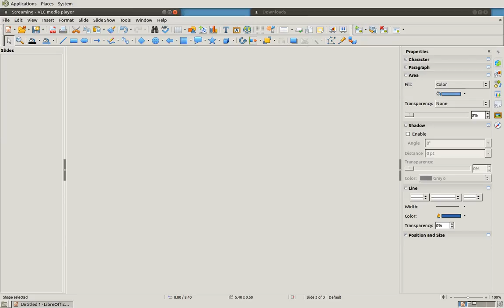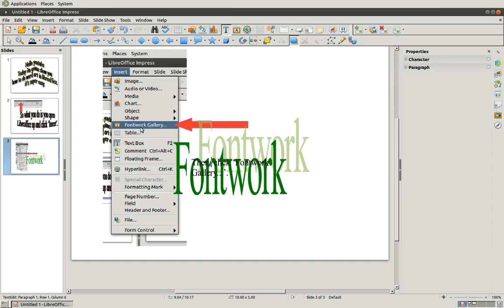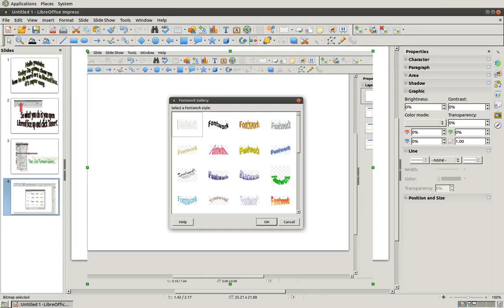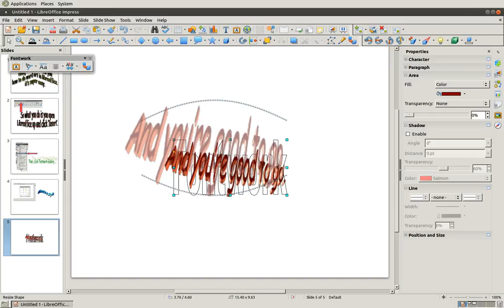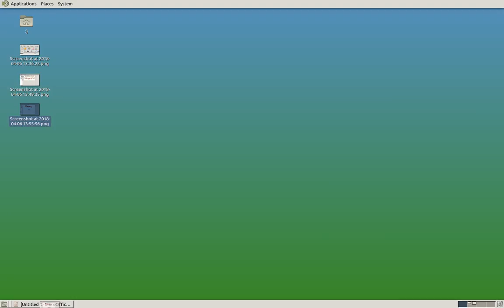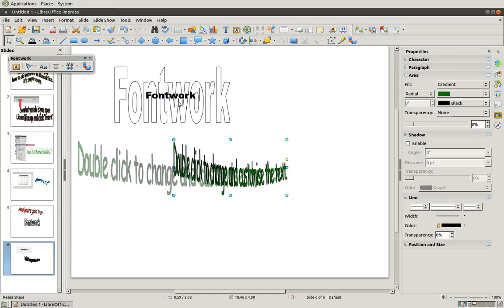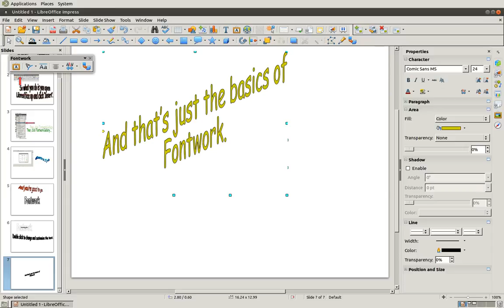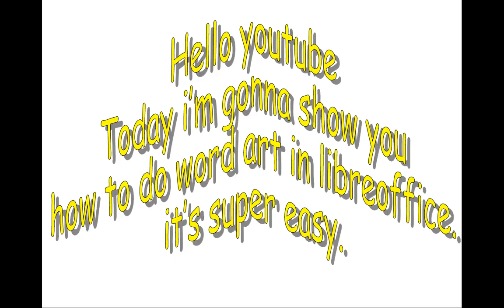Me making a tutorial video.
See the last video for reference.